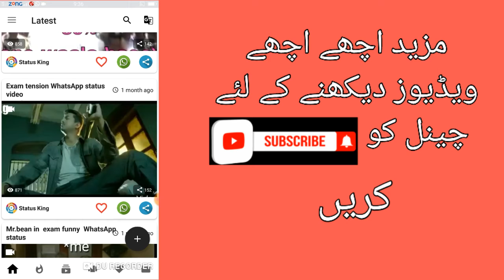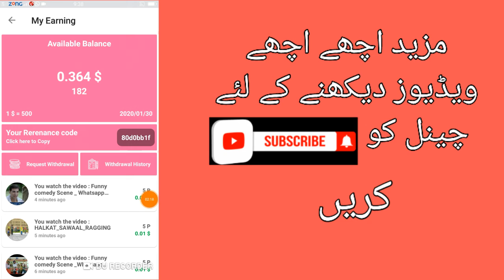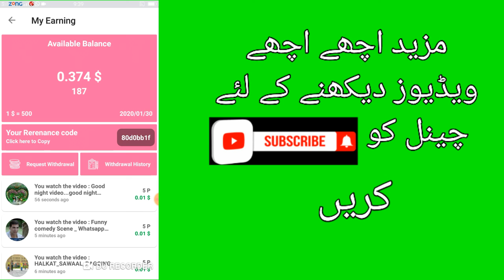How To Now Earning App 2020 | Video photo whach and earning Rs700,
Rerenance code 80d0bb1f
App link Download And Earn Money With Status King

Online Earning In Pakistan, Earn Money in Pakistan, Earning App In Pakistan, Online Earning App in Pakistan, Online Earning, Status King app fake, Pakistan ki all fake app, Pakistan Ki Sabse Badi app